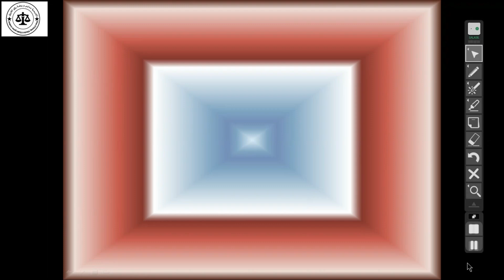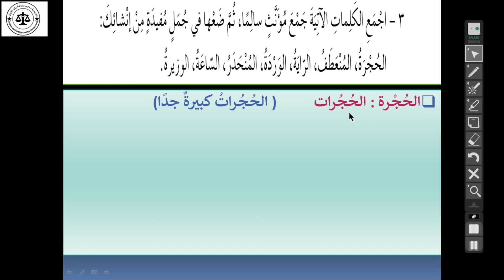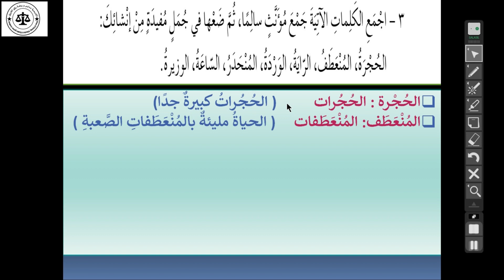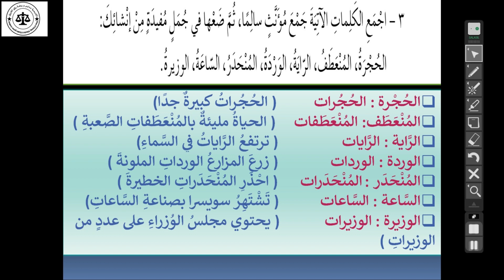اللغة العربية للصف السادس 26/10